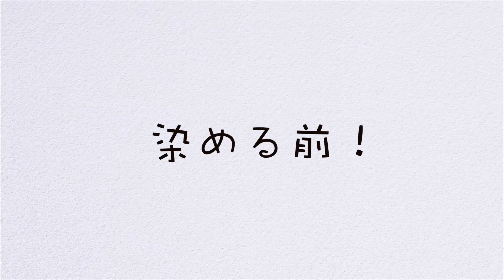風香の質問コーナー【メイク・ヘア・コスプレ・漫画】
▼KAWAII♡PATEEN
Kawaii Makeup Tutorials｜日本の「カワイイ」を発信